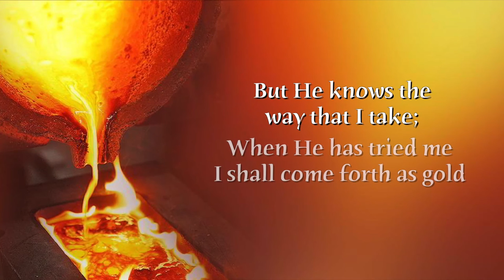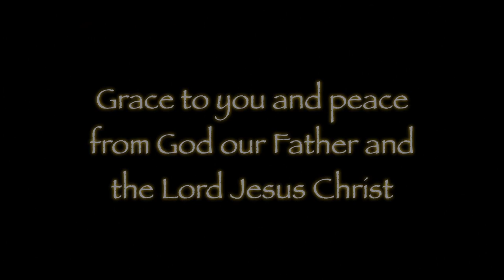It's About Holy Fire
There is a fire that cleanses; there is a fire that heals; there is a fire that manifests the awesome and mighty presence of the living God. Like Elijah on Mount Carmel, I am praying for the Lord to send that fire today!